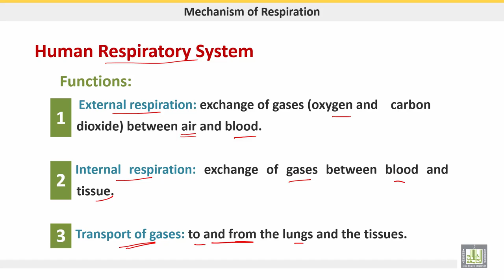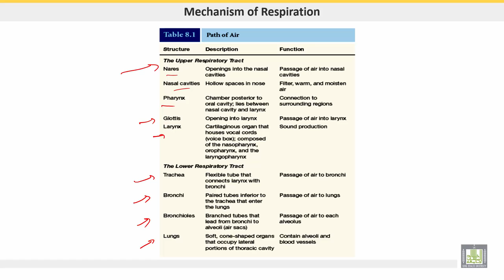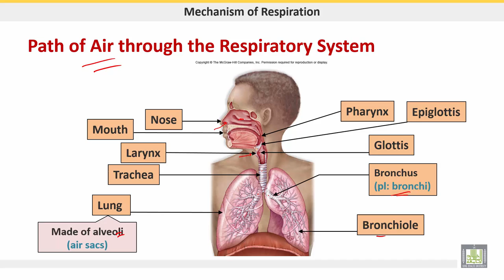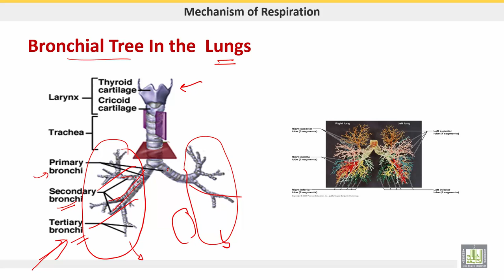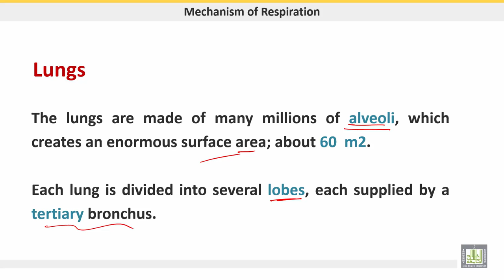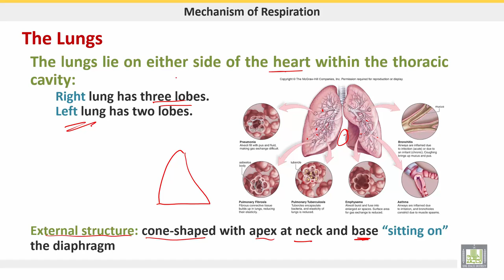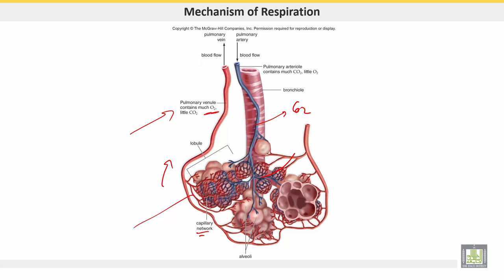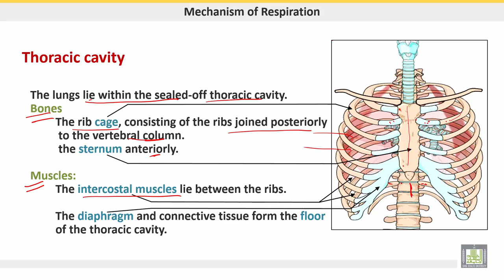علم الحيوان Zoology | الوحدة 8 | Divisions of respiratory system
الوحدة 8 : Respiratory system
الدرس 2 : Divisions of respiratory system
1- Upper and lower respiratory system
2- Path of air in respiratory tract
3- Bronchial tree
4- Lungs
5- Alveoli
6- Thoracic cavity